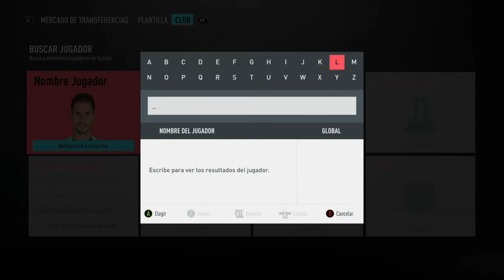SOLUCIÓN MAS BARATA A SBC DE "HAVERTZ FUTMAS" POR MENOS DE 95K MONEDAS || FUT 20